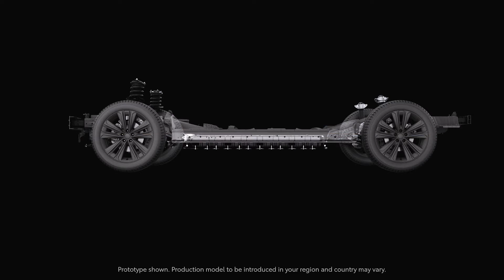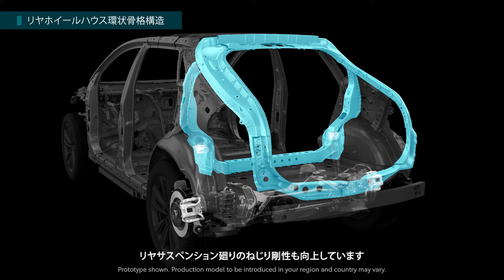Toyota bZ4X - informatii despre Manevrabilitate, Stabilitate si Confortul la rulare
Bucurati-va de cea mai buna performanta electrica din clasa cu Toyota bZ4X si lasati in urma zero emisii in timpul condusului. Cu o reactie rapida, acest model va ofera viteza si cuplul de care aveti nevoie. Datorita capacitatilor sale remarcabile de tractiune integrala, Toyota bZ4X va ofera o experienta autentica la volan.